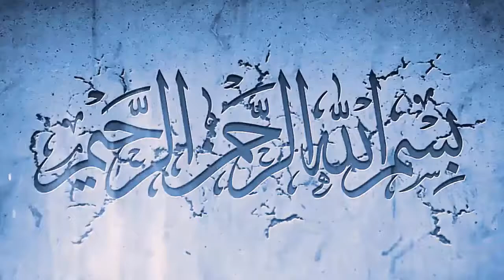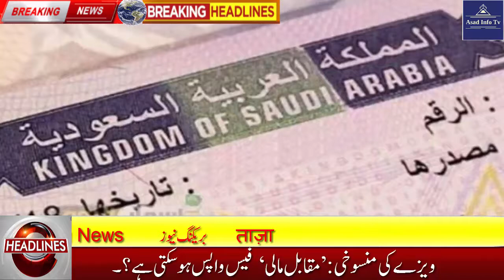Saudi Arabia news in Urdu today - latest update news in urdu 08 July 2020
In this video, Saudi Arabia news in Urdu today - latest update news in urdu 08 July 2020  you will watch Saudi Arabia news in Urdu today - latest update news in urdu 08 July 2020